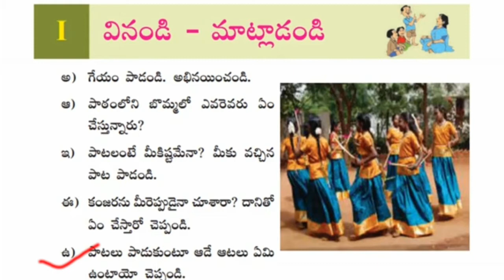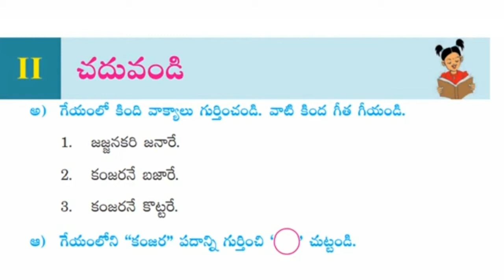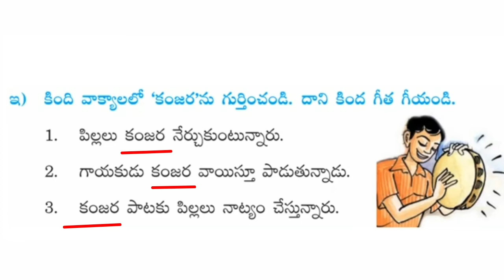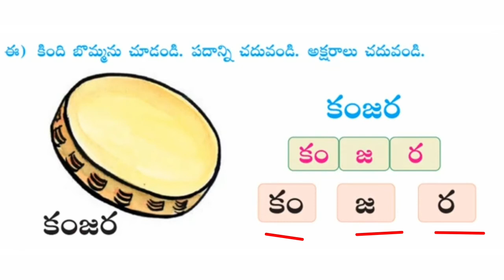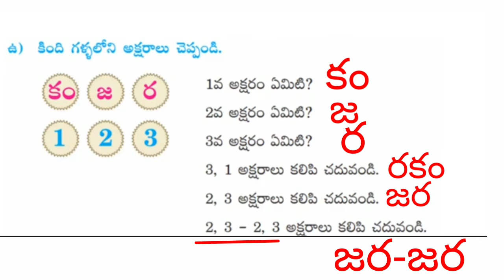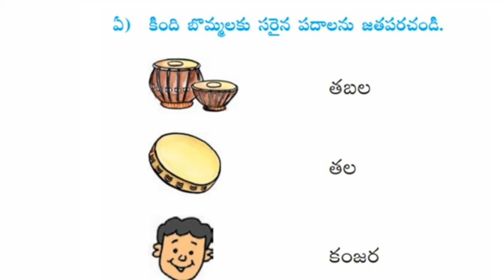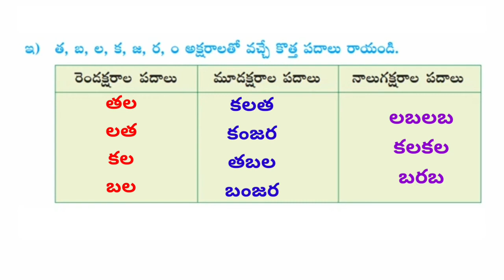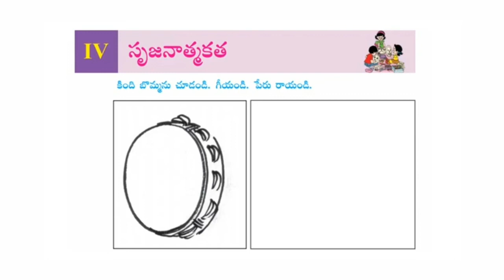KANJARA Geyam/Kanjara GeyamTextual grammer/Kanjara class1/ 1 class Kanjara Vyakaranam Kanjara notes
కంజర పాఠం/ వ్యాకరణ అంశాలు/జాబిలి _1/
Kanjara/Textual grammer/

# class1 telugu lessons
# grade 1 telugu lessons
Kanjara lesson